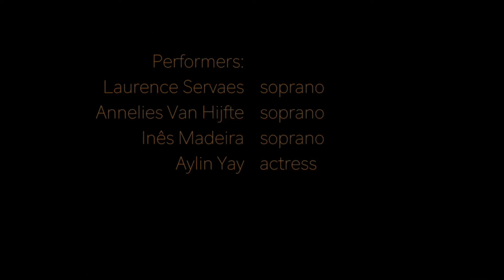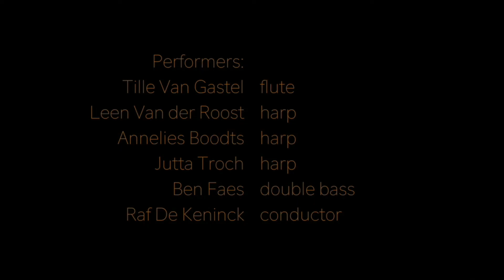Paternel A Chamber Opera Part 2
Paternel is a Chamber Opera.
Libretto: Philippe Blasband
Director: Machteld Timmermans
Singers: Laurence Servaes, Annelies Van Hijfte, Inês Madeira. Narrator: Aylin Yay
Conductor: Raf De Keninck.
Video: Jonatan Lyssens